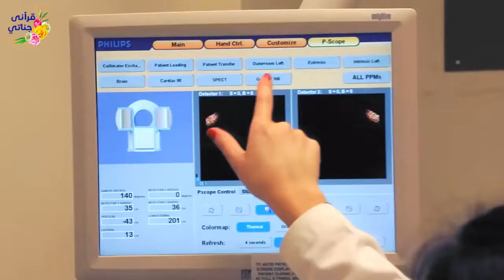قصة إسلام فتاة بأسرار سورة الفاتحة